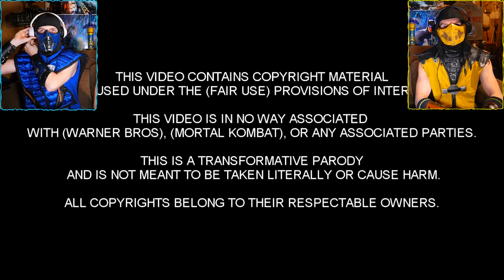REAL MORTAL KOMBAT REACTS - The Envelope (Shao Kahns BDAY)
Scorpion and Sub-Zero from Real Mortal Kombat REACT to The Envelope, an old MK Skit where they have to find the perfect BDAY gift for The Emperor Shao Kahn!